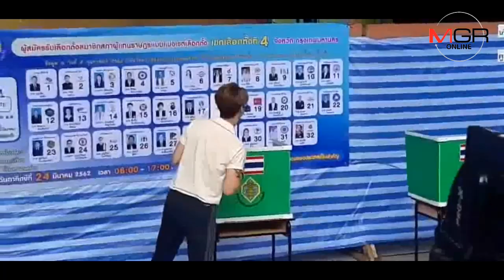บรรยากาศการเลือกตั้ง หน่วยเลือกตั้งโรงเรียนสวัสดีวิทยานักการเมืองและดาราพิธีกรมาใช้สิทธิ์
24/03/2019 บรรยากาศการเลือกตั้ง หน่วยเลือกตั้งโรงเรียนสวัสดีวิทยานักการเมืองและดาราพิธีกร
มีบุคคลสำคัญใช้สิทธิ์ที่มาใช้สิทธิ์หน่วยเลือกตั้งโรงเรียนสวัสดีวิทยา อาทิ นายสุรนันทน์ เวชชาชีวะ อดีตเลขาธิการนายกรัฐมนตรี และนายเอกชัย เอื้อสังคมเศรษฐ หรือเอกกี้ ดาราพิธีกรชื่อดัง โดยระบุว่ารู้สึกตื่นเต้นที่ได้ใช้สิทธิ์เลือกตั้ง และกระบวนการต่างๆมีความสะดวก เจ้าหน้าที่อธิบายเข้าใจได้ง่าย และขอให้ทุกคนออกมาใช้สิทธิ์เลือกตั้ง